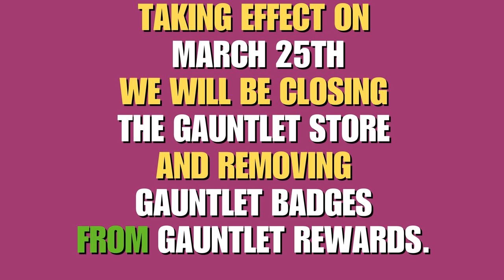Asphalt 8: Airborne Gauntlet changes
Note From Asphalt 8:
After careful consideration, we have decided to focus on enhancing Asphalt 8 Airborne's economy to provide more valuable rewards to our community. As part of this effort, we will be closing the Gauntlet Store and removing Gauntlet Badges from Gauntlet rewards. This change will come into effect on March 25th, so please ensure that you use all your Gauntlet badges before this date. Additionally, please note that Gauntlet badges will be available for purchasing Treasure Rush dices.

Nota de Asfalto 8:
Después de una cuidadosa consideración, hemos decidido centrarnos en mejorar la economía de Asphalt 8 Airborne para proporcionar recompensas más valiosas a nuestra comunidad. Como parte de este esfuerzo, cerraremos la tienda Gauntlet y eliminaremos las insignias de Gauntlet de las recompensas de Gauntlet. Este cambio entrará en vigor el 25 de marzo, así que asegúrese de utilizar todas sus insignias de Gauntlet antes de esta fecha. Además, tenga en cuenta que las insignias de Gauntlet estarán disponibles para comprar dados Treasure Rush.
Gracias por su comprensión y apoyo!

🚀 What is Gauntlet? Gauntlet is a competitive multiplayer race mode that combines elements from various game modes, including Rivals of Asphalt Nitro, Asphalt Tracker (Ghost racing), Tag Racing, Multiplayer League, and Time-Limited Events. Show off your best cars and skills in this thrilling challenge!

🏁 How It Works: Players compete in week-long seasons, aiming for the top spot. Instead of directly racing against opponents, you’ll be ranked based on single-player lap times. Your opponents’ “ghosts” appear alongside your vehicle during races.

🚗 Vehicle Switching: Throughout each race, you’ll automatically switch between five preselected vehicles. Motorcycles are excluded due to their unique gameplay mechanics.

🌍 Track Availability: Note that Dubai, San Diego Harbor, Alps, and Tokyo are not available in Gauntlet mode.

🏆 Leagues and Rewards: Gauntlet uses a combined rank system based on the top five vehicles in your Garage. Compete reliably with optimized lineups and triple-boosting. Prizes await the top performers!